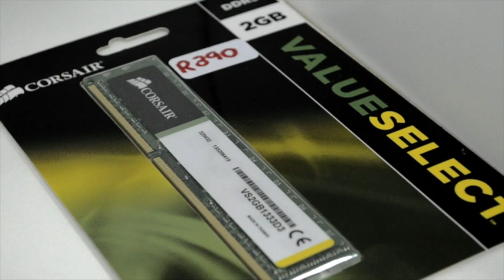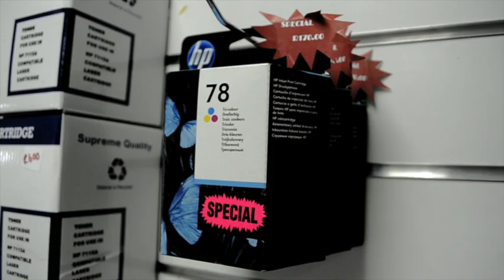FireFly Computer Store Lephalale